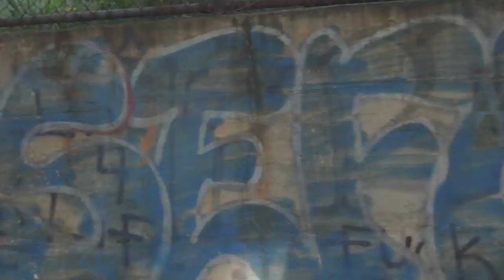Milo Floxks X Mori Briscoe - "Talk That" (Music Video) Dir. @mfetv2267 Prod.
Milo Floxks X Mori Briscoe - "Talk That" (Official Music Video)
Directed By @mfetv2267 Prod. Glo